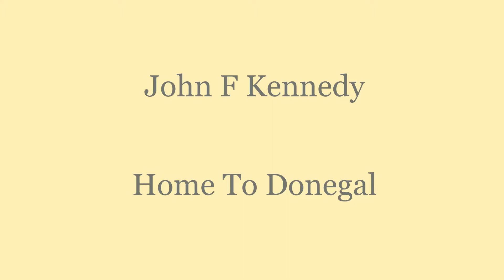John F Kennedy Home To Donegal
John F Kennedy singing Home To Donegal.